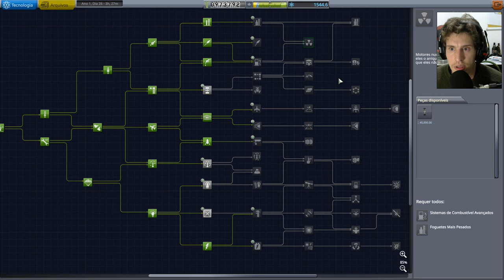O GRANDE POUSO MINMUS! | Kerbal Space Program: Making History EP 09 - Gameplay PT BR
Take Two, anunciou o lançamento da primeira expansão para Kerbal Space Program, Making History, que vai chegar a 13 de março para PC, com um preço de $14.99 dólares.